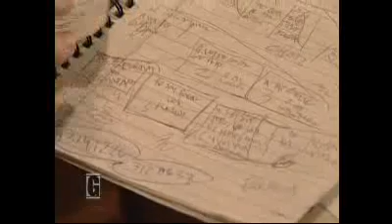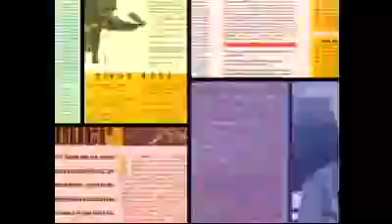Rep en "Grafonauta" (Canal á, 1998) Parte 1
PatricioBarton entrevista a MiguelRep en "Grafonauta" (el primer programa de tv sobre medios gráficos, Canal á, 1998).